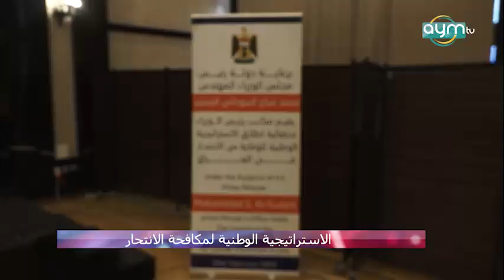تعدتغطية خاصة، الاستراتيجية الوطنية لمكافحة الانتحار